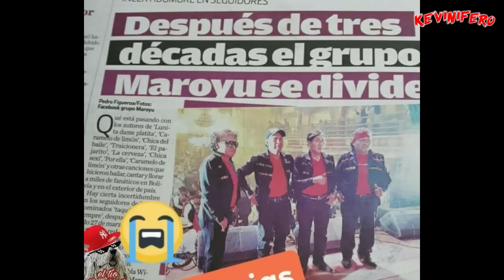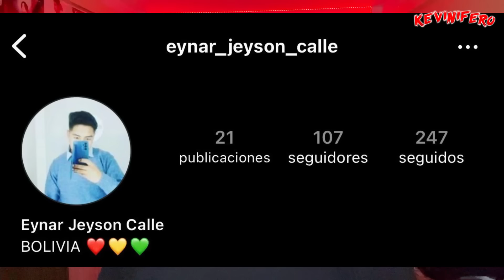MAROYU ESTÁ MAL | Kevinifero 666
► ¡Sígueme!